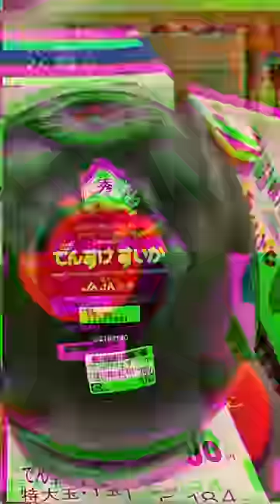The 5 Most Expensive Fruit In The World